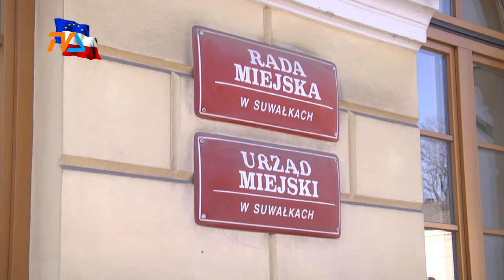Nowy wydział bez szefa |TVSUWAŁKI